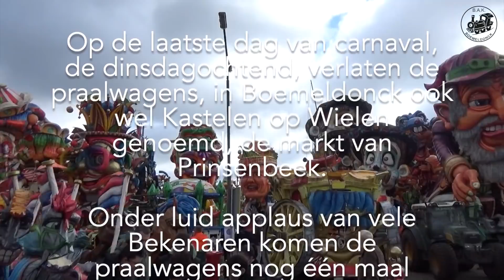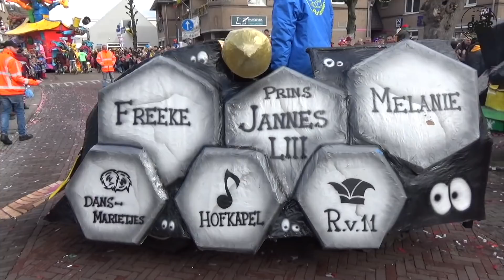Einde Wagenshow Boemeldonck 2019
Op de laatste dag van carnaval, de dinsdagochtend, verlaten de praalwagens, in Boemeldonck ook wel Kastelen op Wielen genoemd, de markt van Prinsenbeek.
Onder luid applaus van vele Bekenaren komen de praalwagens nog één maal voorbij.
Ze vertrekken om exact 11:11u in een stoet door het dorp terug naar de verschillende bouwplaatsen.